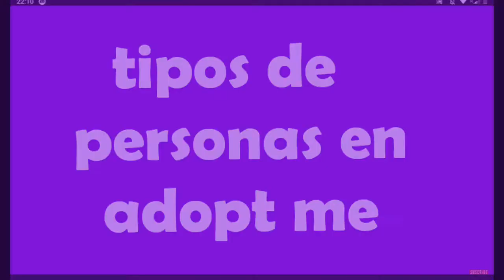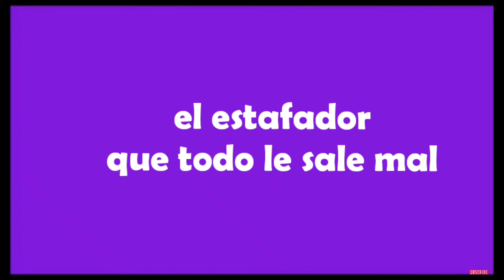serie de oro 😁 (tipos de personas en adopt me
00:00 intro

0:56 locura xd

0:59 el comediante

1:22 el fan de bad Bunny

1:38 el de nombre raro

1:48 el flojo

2:23 el que cuida a su mascota a nivel exagerado

2:58 el que siempre estafa pero nunca le resulta nada

3:18 el traumado

3:44 despedida